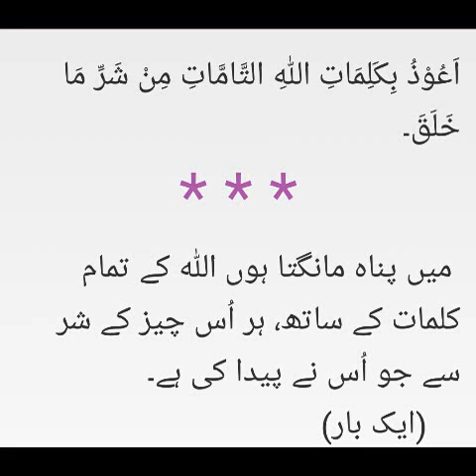Jin zaher hojae to kya karein ? Sheikh IQBAL Salfi mualij jadoo jinnat nazar azkar ilaaj Ehtiyaato